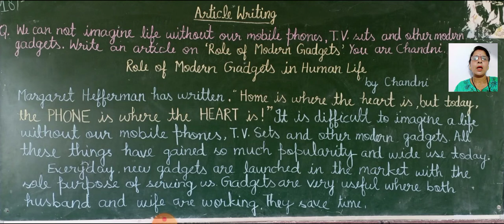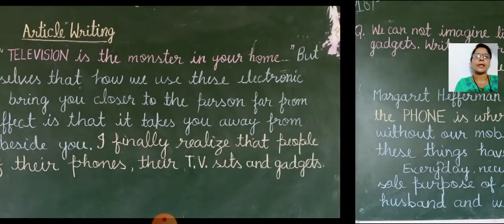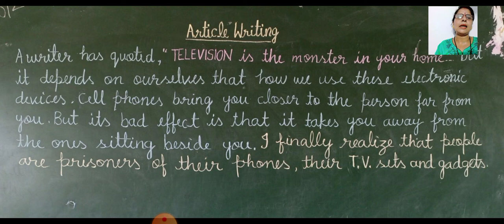Article Writing|| Role of Modern Gadgets, Mobile Phone,T.V.